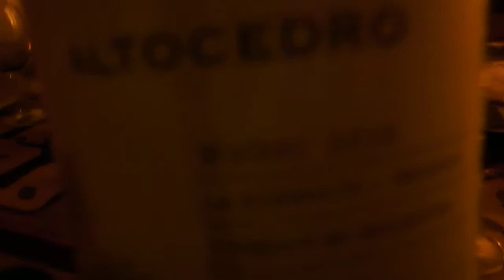cena a la luz de las velas